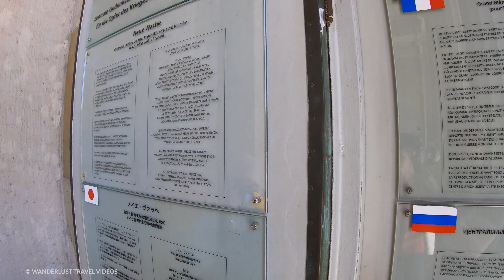Berlin - Brandenburger Tor, Unter Den Linden - 🇩🇪 Germany [4K HDR] Walking Tour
Wandering from Brandenburger Gate along the boulevard Unter Den Linden in the central Mitte district of Berlin. Click here ▶ to see highlights and guide.

(From Wiki):
Unter den Linden runs east–west from the site of the Stadtschloss royal palace at the Lustgarten park, where the demolished Palace of the Republic once stood, to Pariser Platz and Brandenburg Gate. Eastward the boulevard crosses the Spree river at Berlin Cathedral and continues as Karl-Liebknecht-Straße.

Unter den Linden, which sits at the heart of the historic section of Berlin, developed from a bridle path laid out by Elector John George of Brandenburg in the 16th century to reach his hunting grounds in the Tiergarten. It was replaced by a boulevard of linden trees planted in 1647, extending from the city palace to the gates of the city, by order of the "Great Elector" Frederick William. While the western part of the boulevard retained its character, the area around present-day Bebelplatz was integrated into the fortification of Berlin in the aftermath of the Thirty Years' War, visible until today as there are no trees.

By the 19th century, as Berlin grew and expanded to the west, Unter den Linden became the best-known and grandest street in Berlin. In 1851 the famous equestrian statue of King Frederick II of Prussia was erected on the centre strip, designed by Christian Daniel Rauch. Johann Strauss III wrote the waltz "Unter den Linden" in 1900. In the course of the building of the Nord-Süd-Tunnel for the Berlin S-Bahn in 1934–35, most of the linden trees were cut down and during the last days of World War II the remaining trees were destroyed or cut down for firewood. The present-day linden were replanted in the 1950s.

Highlights timestamps  (☉ Street/Road | ★ Highlight):

▶(0:00) Platz des Mars ☉
▶(0:13) Brandenburger Gate ★
▶(1:20) Quadriga ★
▶(2:00) Pariser Platz ☉
▶(3:25) Unter Den Linden ☉
▶(14:20) Berlin State Library ★
▶(16:38) Fredrick the Great Statue ★
▶(17:20) Humboldt University Main Building ★
▶(17:28) Wilhelm von Humboldt Statue ★
▶(18:14) Alexander von Humboldt Statue ★
▶(19:57) New Guardhouse (Neue Wache) Memorial ★
▶(24:06) Princesses' Palace ★
▶(24:42) Humboldt University Faculty of Law ★
▶(26:18) Saint Hedwig Cathedral ★